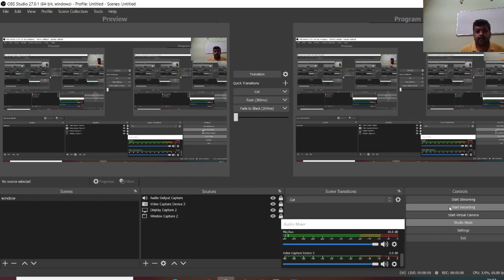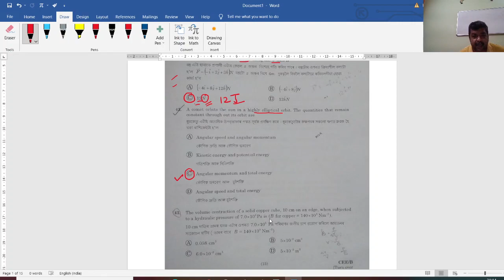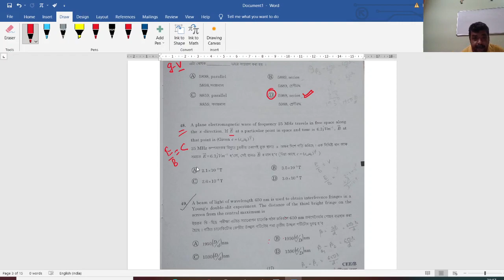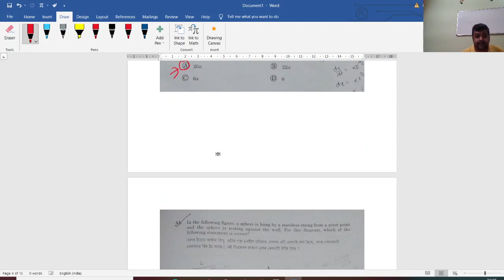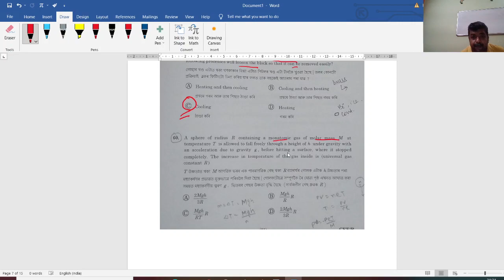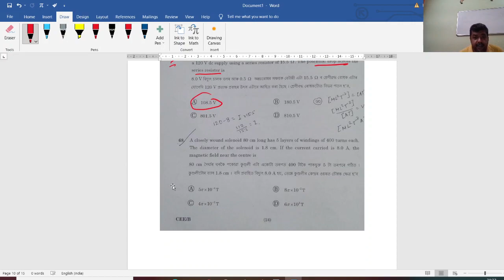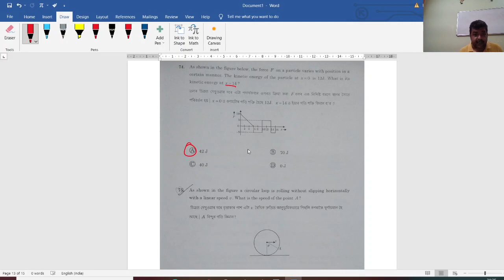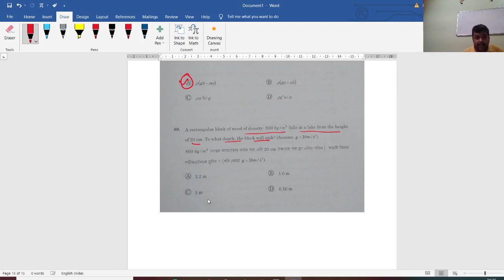ASSAM CEE 2021 PHYSICS SET B ANSWERS DISCUSSION | You may match the Questions from your Paper Set